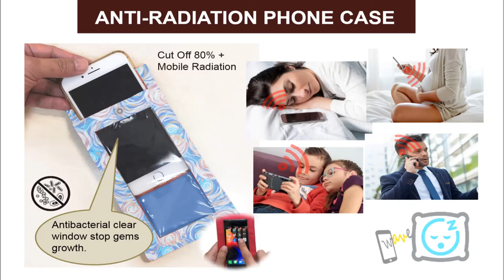Anti radiation phone case (ST726)